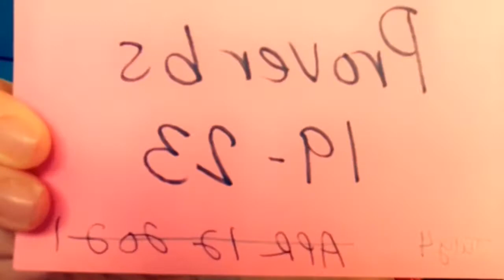Proverbs 19-23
19. The Fear of the Lord Leads to Life
20. Wine Is a Mocker
21. The Lord Considers the Heart
22. The Value of a Good Name
23. Listen to Your Father